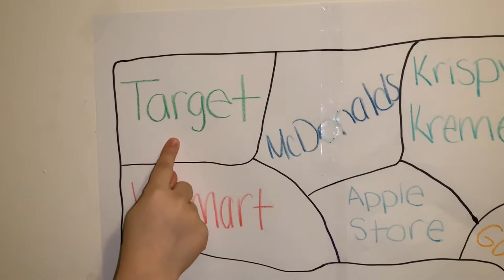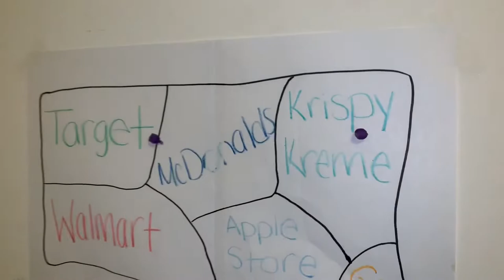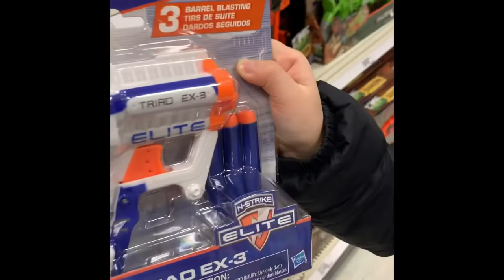THROWING A DART AT A MAP AND GOING WHERE IT LANDS CHALLENGE